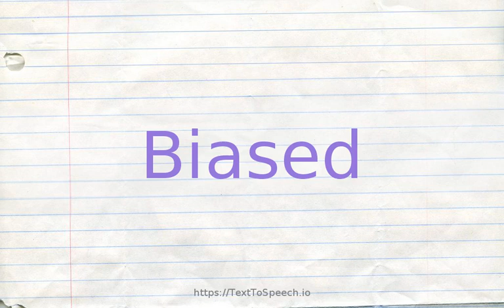How to pronounce biased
Learn how to say Biased in English correctly with TextToSpeech.io free pronunciation tutorials. American & British English pronunciation of male & female voices provided in videos. Check them out!

    Biased definitions:
    (s): excessively devoted to one faction
    (s): favoring one person or side over another; "a biased account of the trial"; "a decision that was partial to the defendant"